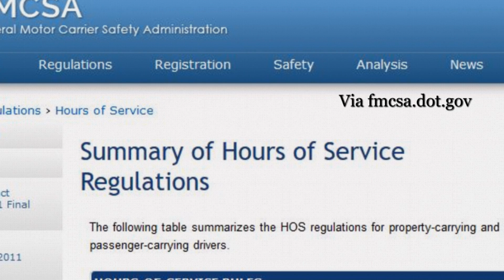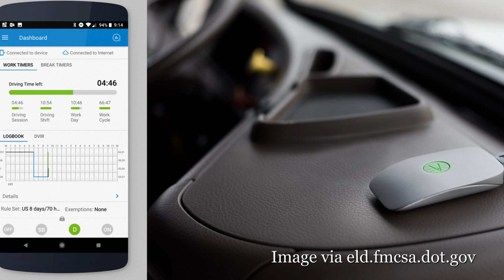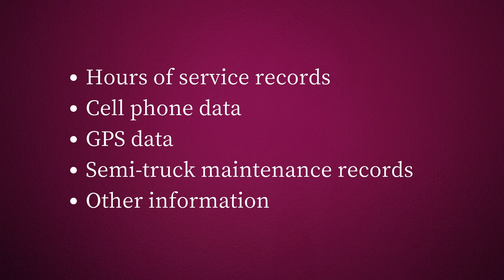How Does a Semi-Truck Driver’s Hours of Service Affect My Iowa Personal Injury Claim?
FightingForFairness.com – Hours of service rules are federal regulations that semi-truck drivers must follow.  Sometimes, however, these rules are broken – which can lead to you or a loved one being seriously injured in a semi-truck accident.  Iowa personal injury attorney Tim Semelroth explains how an experienced Iowa truck accident lawyer can use these hours of service violations to get you compensation for your injuries.